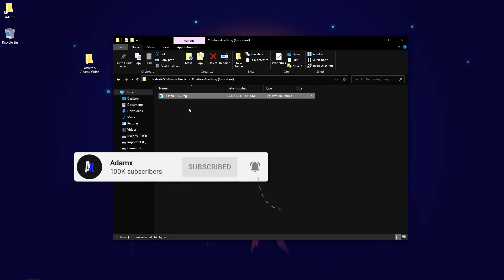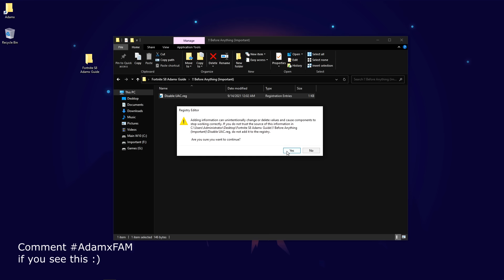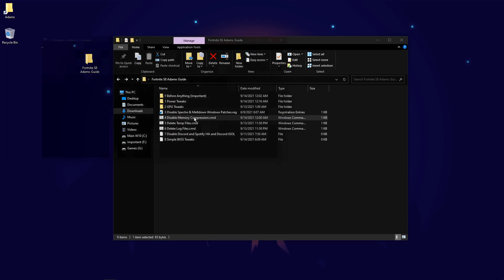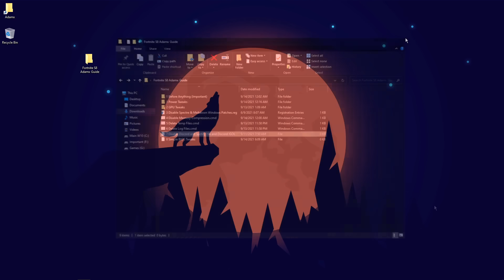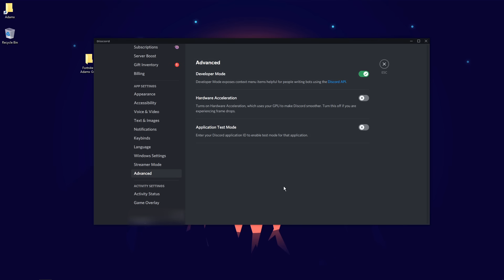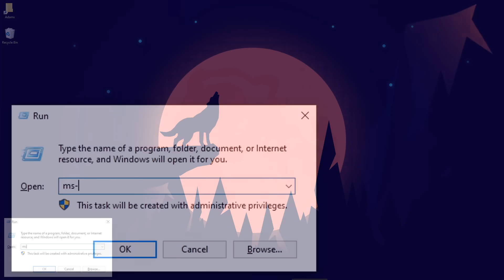Boost FPS & Reduce Input Delay In NEW Fortnite Season - NEW Tweaks!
At 03:45, I meant right not left lol

This video will guide you on how you can improve your performance and system latency so that you can play Fortnite Battle Royale season 8 without facing any FPS or latency issues, in this guide I also cover some BIOS tweaks which help tremendously with latency and frames, if this video helped you please make sure to like and subscribe :)

(Replaced NVIDIA Profile Inspector download link shortcut with the actual file since the link was not working)